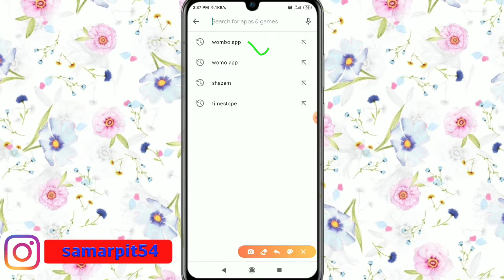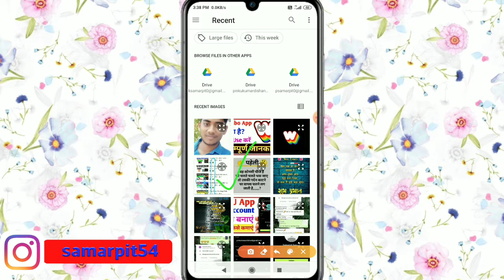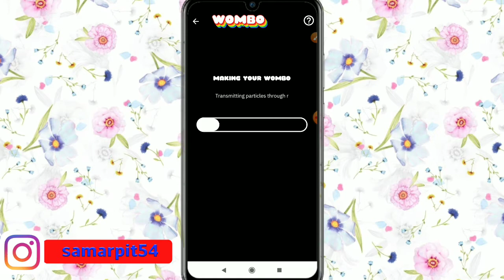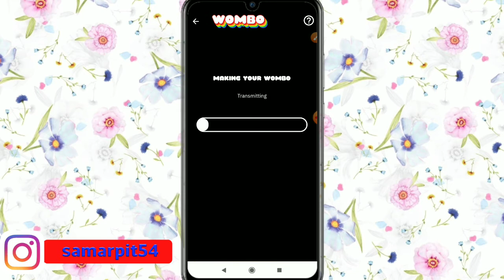How To Use Wombo App // Wombo App Kaise Use Kare // How To Use Avatarify Android App// Avatarify App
This Video About How To Use Wombo App .Wombo App Kaise Use Kare. Wombo App Kaise Chalaye.Wombo App
Namaskar doston aap sabhi hamare YouTube channel Mein swagat hai. dosto aaj ki is video mein baat karne Wale Hain ki aap kis prakar se wombo app use kar sakte hain. to doston hamari chhoti si video koi Kaise Lagi comment box Mein jarur bataen. Doston agar aap is channel per nahin to channel ki subscribe karke kar lijiye taki hamare latest update aapko sabse pahle mil jaaye To milte Hain ek nai video mein tab tak ke liye good bye friends.

OR